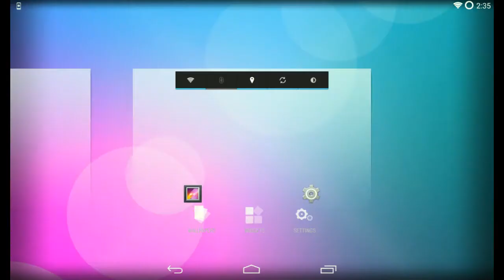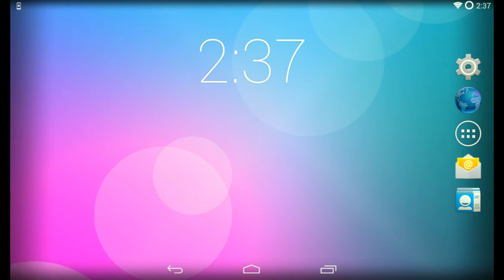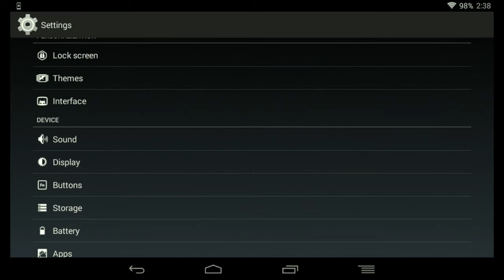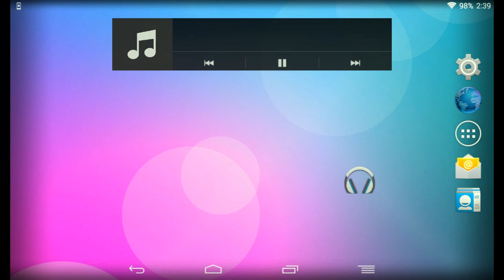Nook Tablet (cm-11.0) Android 4.4.2 KitKat Screen Recorder Feature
This is a test with screen recorder built in to my compiled cm-11.0 ROM for Nook Tablet. During recording, the device will slow down a little. Video capture at 1280x720.

You can also do this manually by using screenrecord command in terminal,